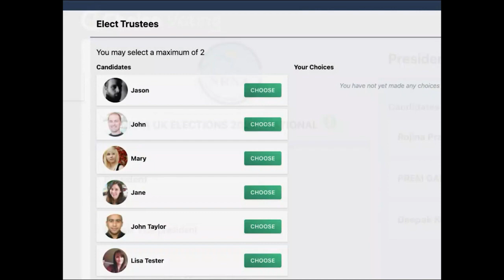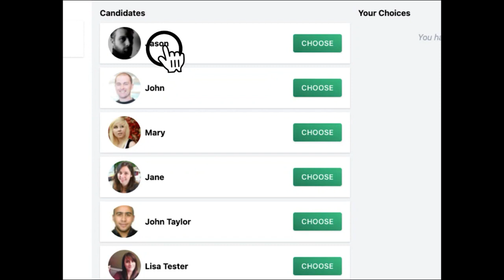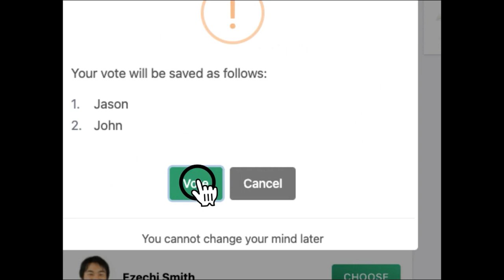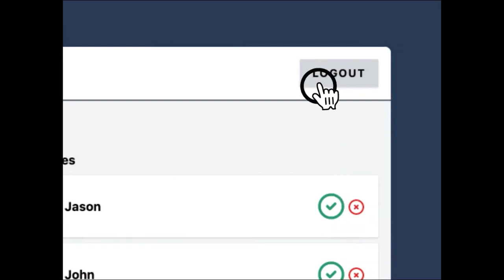एनआरएनए युकेको निर्वाचनमा कसरी भोट हाल्ने